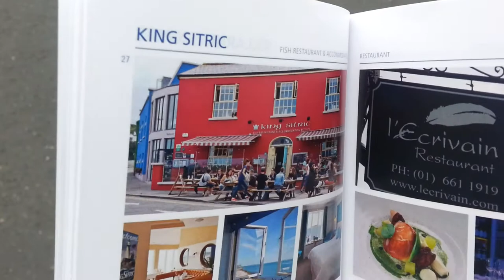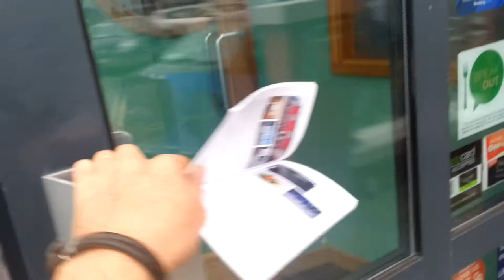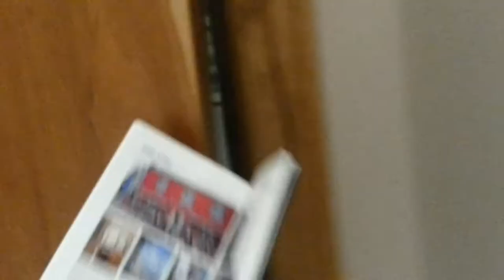Ireland's Road Trip King Sitric Howth Ireland